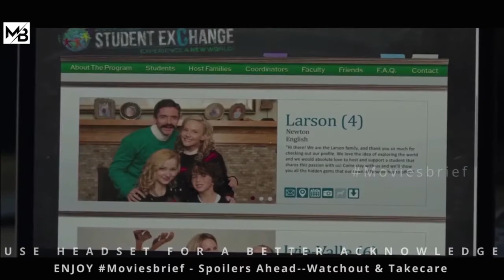School Teaches 3-Years Old Girls To Kill |MOVIESBRIEF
About : An academy called Prescott Academy trains little girls into becoming assassins. The chief of the organization, Hardman brings them in as young as ten months old to teach them everything about life, without guidance from outside media. Little girls of the Prescott Academy are trained to be killing machines .School Teaches 3-Years Old Girls To Kill .